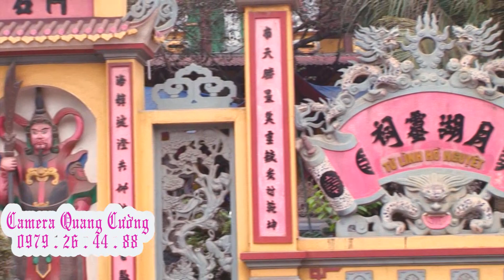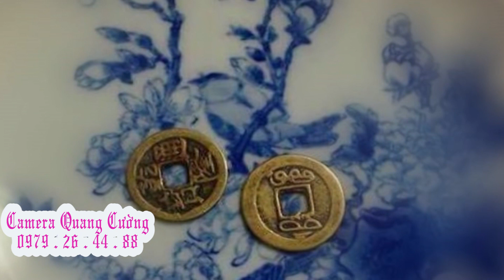hầu đồng 36 giá đẹp nhất 2017 giá chúa bói nguyệt hồ văn hay cô đồng quá xinh